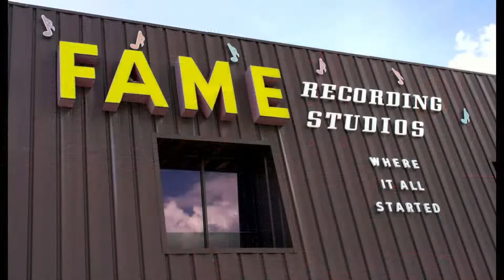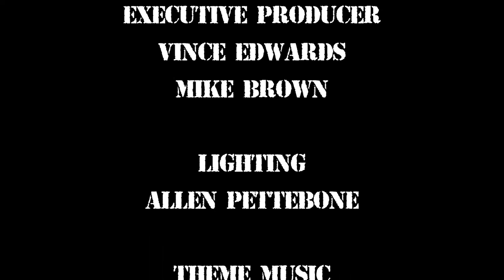BTBP - Alec Palao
This week we have Music Historian, Author, and Bass Player for The Seeds: Alec Palao!
This Thursday @ 7PM Pacific